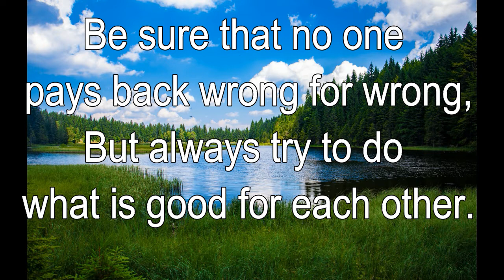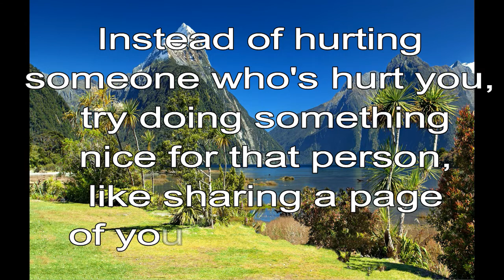365 CHRISTIAN MEDITATION 💙 BIBLE DEVOTION | NOV 10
Christian Meditation 💙 1 Thessalonians 5:15 ICB
Be sure that no one pays back wrong for wrong, But always try to do what is good for each other.